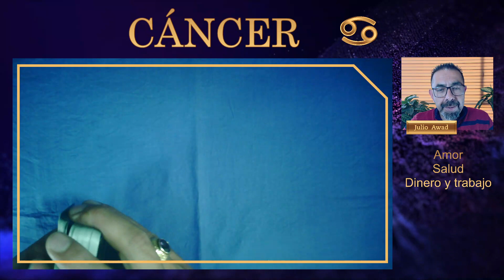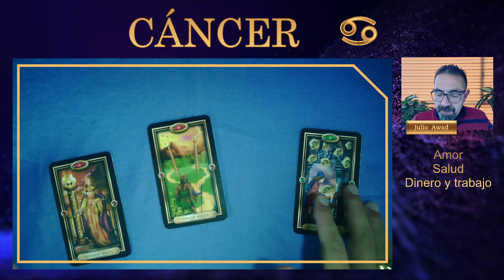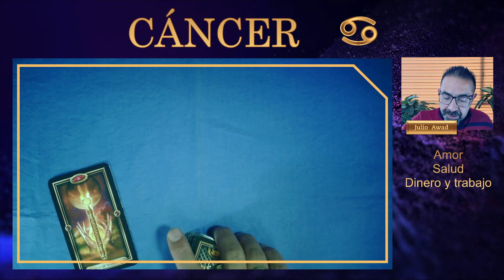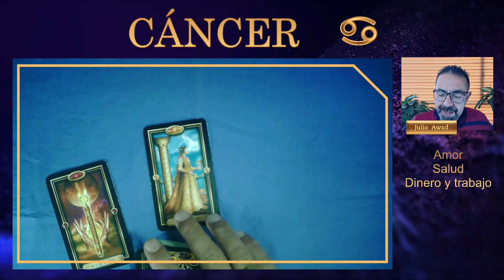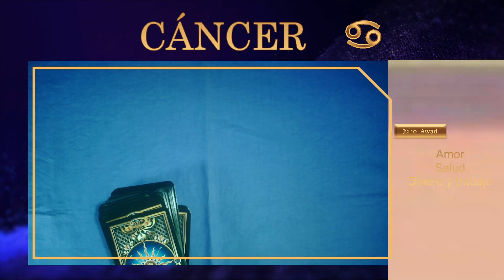¡NO PODRÁS CREER tu ESTUPENDA SUERTE💰! | 🔮 TAROT - HOROSCOPO de CÁNCER♋ para amor, salud y dinero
👉Mira este video PARA QUE NO TE PIERDAS LA OPORTUNIDAD DE TU VIDA. 🔮CÁNCER, si procrastinas, te arrepentirás por mucho tiempo. Las cartas de TAROT de tu horóscopo de hoy sobre amor, salud y dinero me señalan el camino.
00:13 CANCER AMOR
03:21 CANCER SALUD
07:04 CANCER DINERO Y TRABAJO

Descubre todo nuestro contenido sobre espiritualidad: lectura de cartas de tarot, meditaciones, charlas, energías, afirmaciones, esoterismo, entre otros temas.

♓ORÓSCOPO MENSUAL CON LECTURA DE LAS CARTAS DE TAROT
Para todos los signos: Aries, Tauro, Géminis, Cáncer, Leo, Virgo, Libra, Escorpio, Sagitario, Capricornio, Acuario y Piscis... todos los días, más y más bendiciones.